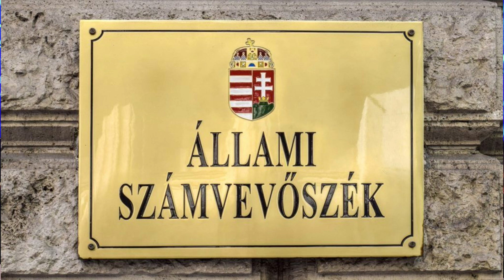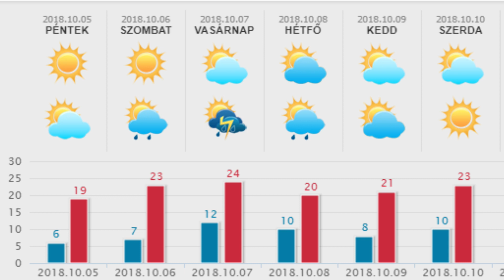HetiTV Híradó - Október 6.